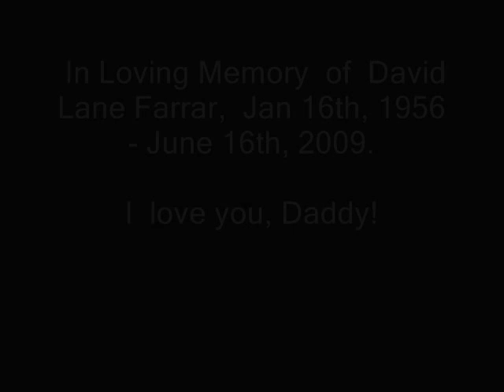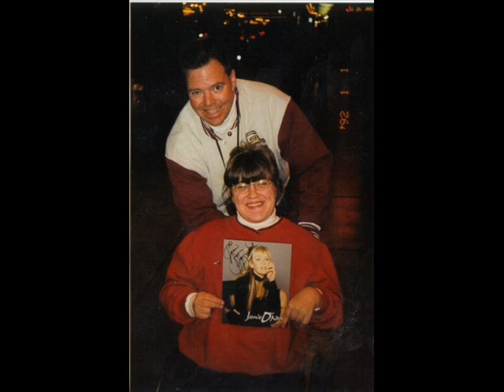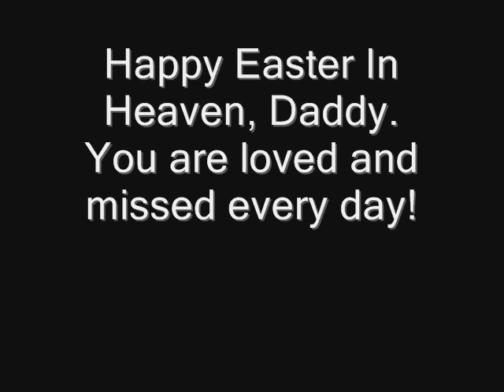Forever "Jealous Of The Angels" (Project for Awesome)